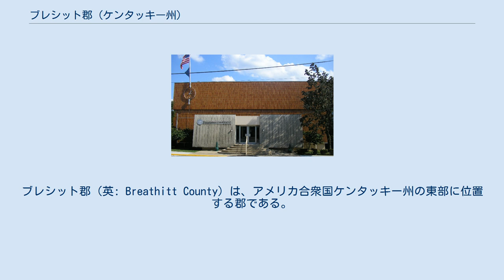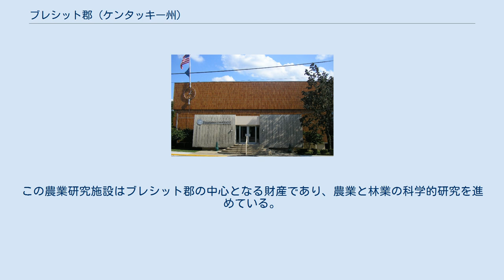ブレシット郡 (ケンタッキー州)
ブレシット郡（英: Breathitt County）は、アメリカ合衆国ケンタッキー州の東部に位置する郡である。
2010年国勢調査での人口は13,878人であり、2000年の16,100人から13.8%減少した。
郡庁所在地はジャクソン市（人口2,231人）であり、同郡で人口最大の都市でもある。
ブレシット郡は1839年に設立され、郡名は1832年から1834年までケンタッキー州知事を務めたジョン・ブレシットに因んで名付けられた。
郡内のどこにおいてもアルコール飲料の販売が禁止されている「ドライ郡」（禁酒郡）である。
 ブレシット郡は1839年2月8日に、クレイ郡、エスティル郡、ペリー郡のそれぞれ一部を合わせて設立された。
郡名はジョン・ブレシットに因んで名付けられた。
 第一次世界大戦のとき、その徴兵割り当てを志願兵で埋めたことで国中の注目を集めた。
郡内から徴兵された者がおらず、国内では唯一の郡となった。
この戦中に3,912人が登録し、405人が志願した。
その中で324人が招集され、281人は兵役に就き、43人は拒絶された。
ケンタッキー州民は体格的適合性では国内トップクラスにある。
現在古い郡庁舎前の芝生横に立っている歴史標識にはこの功績が記され、表題は「ブレシットの志願兵」とされている。
ブレシット郡の退役兵も石壁の記念碑で栄誉を称えられている。
ジャクソン市中心街にある古い郡庁舎横に立っている。
この石壁には郡創設以来従軍した郡民の名前が記されている。
郡内を通る州道15号線は、郡政委員会決議によって、ブレシット郡退役兵ハイウェイと名付けられている。
 ブレシット郡は、初期に郡の指導者間の政治闘争があり、話題の多い政治史がある。
ある時には投票所で撃ち合いが起こり、1人あるいは2人の命が失われた。
郡内の民主党は1世紀にわたって影響力を持ち続けたが、近年は共和党が優勢になってきた。
ファーストレディのエレノア・ルーズベルトとレディ・バード・ジョンソンがブレシット郡を訪れたことがある。
ジャクソンでエレノアがブレシット郡高校の開校を祝った。
バード・ジョンソンはブレシット郡高校体育館の開設を祝った。
このとき郡教育監督官で政治活動家のマリー・R・ターナーが同席した。
郡内の女性は政治的に活発であり、ターナーは民主党の活動家だった。
郡最初の女性郡長であるベティ・コーネットは、郡長だった夫のロバート・E・コーネットが死んだ後を継いだ。
ヘレン・コームスは第3地区最初の女性判事になった。
これも判事だった夫のJ・W・コームスが死んだ後を継いだものであり、ヘレンは次の任期にも選出された。
ローズ・ウルフはジャクソン市最初の女性市長になった。
セルドン・ショートは郡の共和党活動家だった。
ジャクソンの北にあるバンクリーブ出身の説教師であり、ブレシット郡の問題を共和党の州、国のレベルまで持ち上げた。
ジャクソン市の元市長レスター・スミスは共和党の活動家だった。
民主党の郡長ニム・ヘンソンは誰よりも長くその職にあり、在任中に死んだ。
ジャクソン市にある介護施設にその名前が付けられている。
ジャクソン市ブレシット郡博物館や古い郡庁舎の郡事務官事務所では、さらに多くの政治指導者について学ぶことができる。
 ブレシット郡となった地域の最初の住人はチェロキー族インディアンであり、郡の山岳部に住んでいた。
初期の白人開拓者は、アイルランド人、イングランド人、フランス人、ドイツ人の子孫だった。
郡内で著名な者の姓でその起源を辿ることができる。
ブレシット郡は山道と多くのクリークがある遠隔地だった。
多くの人々は馬に乗って移動し、場所によっては店舗のある小さな町があり、郡庁所在地のジャクソンには1日か2日の旅だった。
州道15号線が通ると、郡内の道路が整備され、旅も容易になった。
1970年代までに郡内の山や谷を上り下りする多くの場所に車で移動できる道が整備された。
 郡経済には、製材業と石炭鉱業が職と成長をもたらす天然資源だった。
製材業は1960年代まで活発だったが、その後石炭鉱業が多くの金と人をもたらした。
1980年代後半から石炭ブームが減速し、坑夫の家族は仕事を見つけるために他に移った。
現在は製材業も石炭鉱業も低調である。
 郡内には多くの山道があり、エルクを見る地域もある。
ジャクソン市にはレスター・スミス公園と呼ばれる小さな公園がある。
ジャクソン市には他にもキワニス公園とドウシット公園があ...